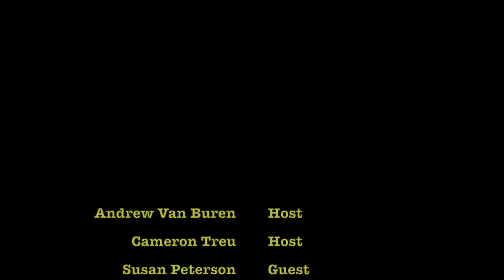Ep 5- Freshly Picked- Susan Peterson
In this episode we sit down with the founder of Freshly Picked, Susan Petersen. She shares the details of her new subscription program, The Fringe, and her harrowing and pivotal moments on Shark Tank.